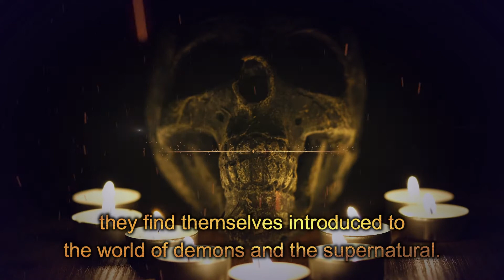Electus Bloodlines Trailer 2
Trailer for the book Electus: Bloodlines